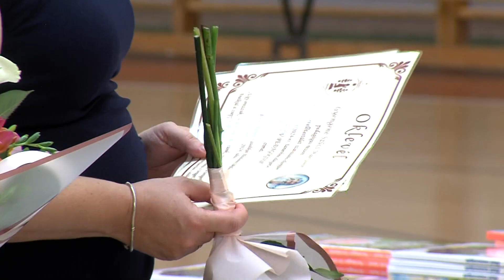SZÉP EREDMÉNYEKKEL ZÁRTÁK A TANÉVET A BOLYAIS DIÁKOK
Tanévzáró ünnepséget tartott a Bolyai János Katolikus Általános Iskola Szerencsen, a Kulcsár Anita Városi Sportcsarnokban július 1-én.